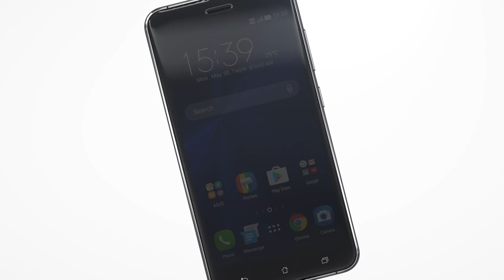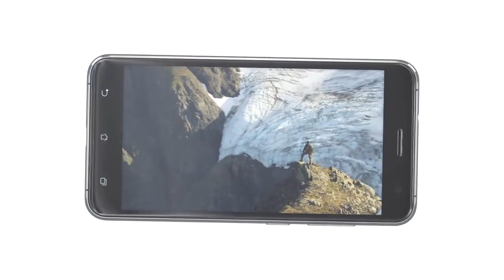Introducing the New ZenFone 3 | ASUS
Built for Photography

ZenFone 3 is an agile, exquisite design inspired by the beauty of nature. A glass-and-metal wonder that captures the world with absolute clarity. An extraordinary smartphone for a life less ordinary.